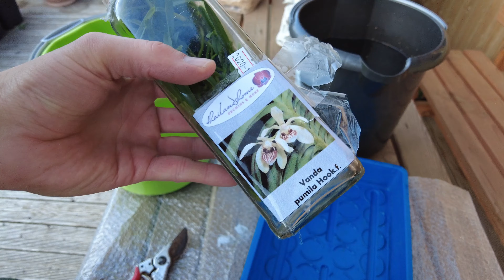Schritt-für-Schritt-Anleitung: Vanda pumila Orchidee pikieren Teil 1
Herzlich willkommen auf meinem neuen Youtube Projekt.
Dein Orchideen Kanal auf Youtube.

Mein Name ist Bernd, ich beschäftige mich seit über 15 Jahren mit Orchideen, habe Gartenbauwissenschaften studiert und hatte bereits zahlreiche Orchideengattungen, deren Arten und Züchtungen in Kultur.

🌼 Besuche meine Webseite dort gibt es zahlreiche Fotos und Informationen rund um das Thema Orchideen.

🌼 Orchideen-Nachschub und das Umtopf-Set gibt es beim Orchideenzentrum Celle (Orchideen Wichmann)

🌴ropische Grüße
Bernd Colomi ist ein beliebtes Substrat für Orchideen und hat zahlreiche Vorteile, die dazu beitragen können, dass diese empfindlichen Pflanzen optimal gedeihen. Hier sind einige der wichtigsten Vorteile von Colomi als Substrat für Orchideen:

### Vorteile von Colomi als Orchideensubstrat

1. **Hervorragende Drainage**: Colomi sorgt für eine ausgezeichnete Wasserableitung, was Staunässe und Wurzelfäule verhindert. Dies ist besonders wichtig für Orchideen, da ihre Wurzeln empfindlich auf zu viel Feuchtigkeit reagieren.

2. **Optimale Belüftung**: Das Substrat fördert eine gute Luftzirkulation um die Wurzeln herum, was die Sauerstoffversorgung verbessert und das Wachstum gesunder Wurzeln unterstützt.

3. **Langlebigkeit**: Colomi ist ein dauerhaftes Substrat, das nicht schnell zersetzt. Dadurch bleibt die Struktur des Substrats über einen längeren Zeitraum stabil, was für die Pflanzengesundheit von Vorteil ist.

4. **Leichtes Handling**: Das Substrat ist leicht und einfach zu handhaben, was das Umtopfen und die Pflege der Orchideen erleichtert.

5. **Nährstoffarmut**: Colomi bietet eine nährstoffarme Umgebung, die es ermöglicht, die Nährstoffzufuhr besser zu kontrollieren und den Pflanzen genau die richtige Menge an Dünger zu geben.

6. **pH-Neutralität**: Das Substrat ist pH-neutral, was bedeutet, dass es den pH-Wert des Gießwassers nicht beeinflusst und somit für die meisten Orchideenarten geeignet ist.

7. **Wiederverwendbarkeit**: Colomi kann nach sorgfältiger Reinigung wiederverwendet werden, was es zu einer umweltfreundlichen Wahl macht.

Insgesamt ist Colomi ein hervorragendes Substrat für Orchideen, das viele Vorteile bietet und dazu beitragen kann, dass Ihre Pflanzen gesund und kräftig wachsen.